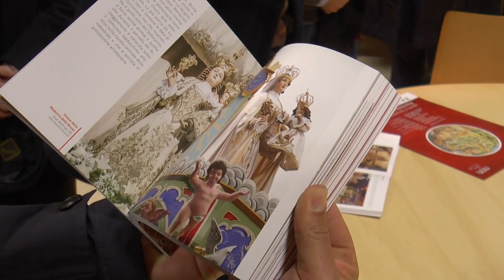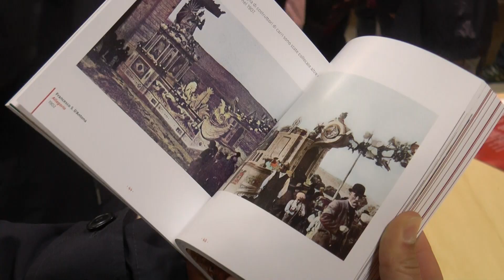Festa della Bruna di Matera, presentato il volume "L'Ostinata certezza della rinascita"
A Matera la presentazione del volume "L'Ostinata certezza della rinascita", dedicato ai festeggiamenti in onore della Madonna della Bruna organizzati durante la pandemia da Covid-19.